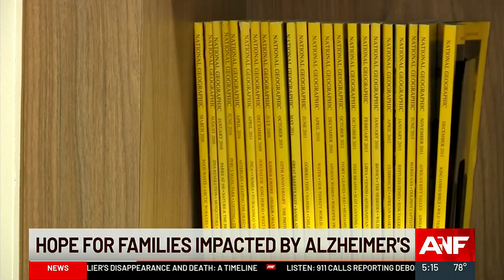Hope for families impacted by Alzheimer's